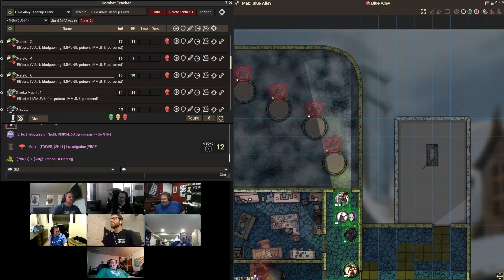Grim Press Plays - Waterdeep: DH & DotMM (Session 5)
Welcome to Grim Press Plays D&D! In session five, our heroes continue their exploration of Blue Alley!

Free on Friday night? Come watch us live on our Discord server at 6pm (PST) and engage with us as we play (and possibly win some of the prizes we give away during the stream)!

Some sounds graciously provided by Sword Coast Soundscapes! Find them on YouTube to add ambience in your D&D games!